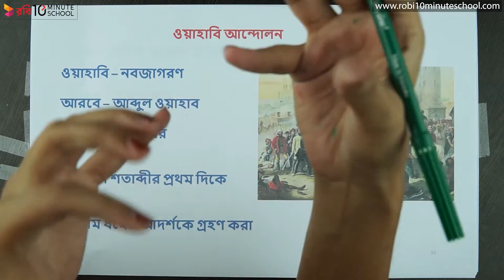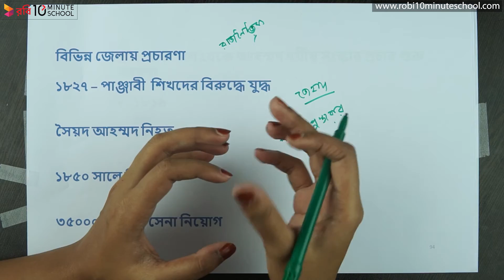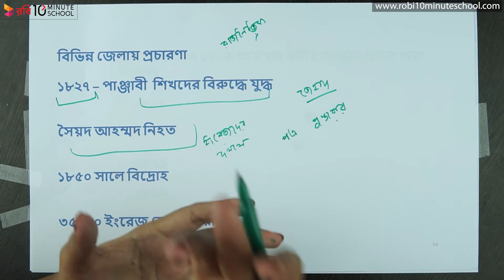০২.০৬. অধ্যায় ২ : ইংরেজ ঔপনিবেশিক শাসন - কোম্পানি আমল - ওয়াহাবি আন্দোলন [HSC]